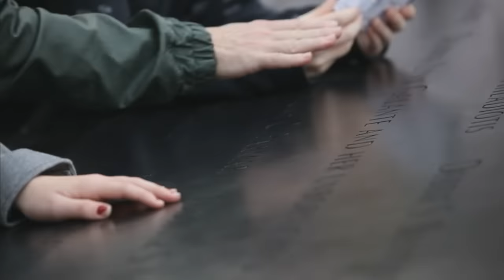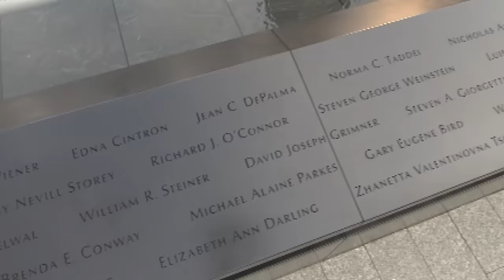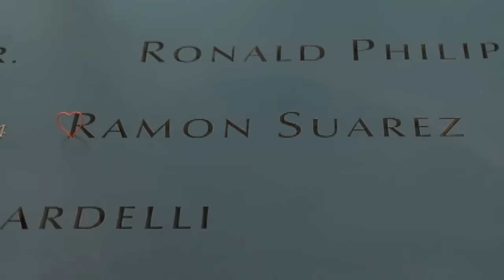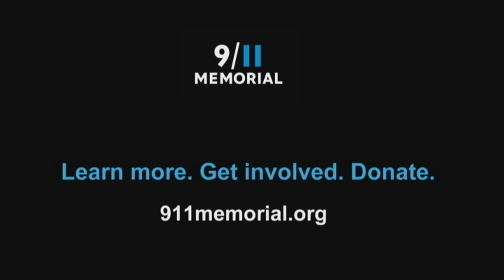A Look at the 9/11 Memorial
The 9/11 Memorial is a national tribute to the nearly 3,000 men, women and children killed in the 2001 terror attacks and the 1993 World Trade Center bombing. The memorial architect talks about the beautiful design and a 9/11 victim's daughter reveals what the memorial means to her.